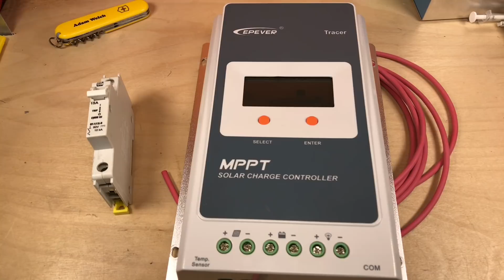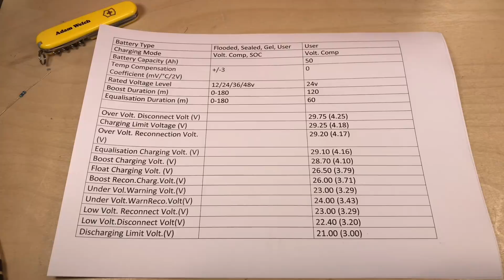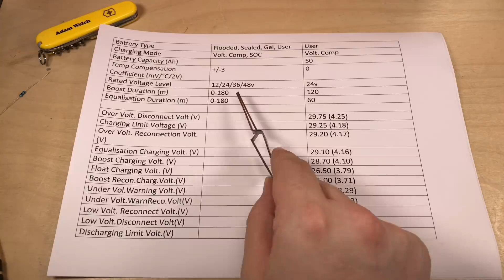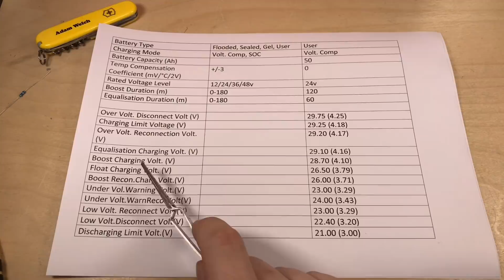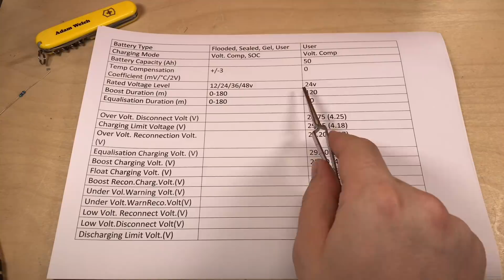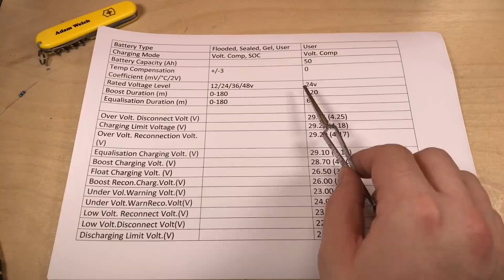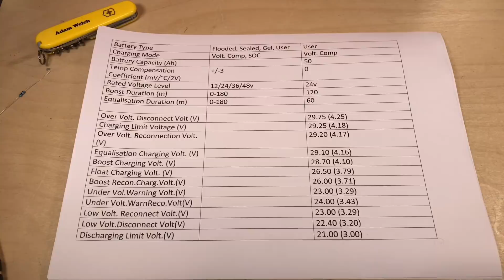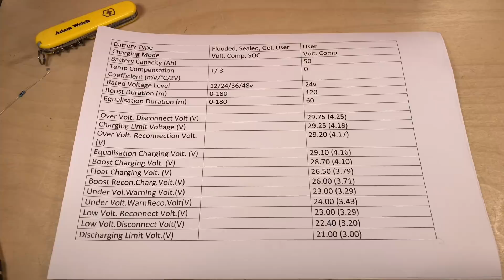Solar Charging the 18650 Blocks - 12v Solar Shed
It's time to start charging my 7s20p lithium ion pack from the solar panels on the shed roof.  In this video I mount an EPEver MPPT solar charge controller to the wall and talk about the settings which I have programmed it with.

Items used in this video:
EPEver Tracer A MPPT Solar Charge Controller